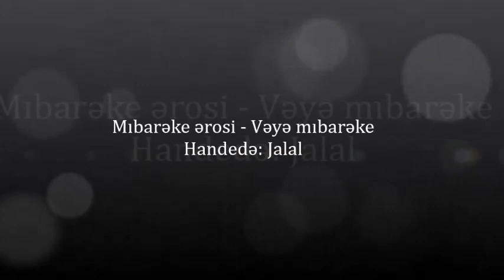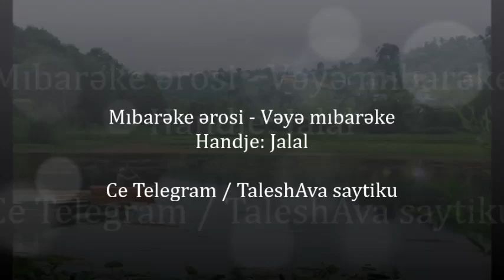Tolışə nəğmə Talış mahnısı Талышская песня: "Vaya mibarake" Jalal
Talyshi song Talish mahnisi Талышская песня
Talysh Talyshi Talesh Taleshi Talış Talish Tалыш Tалыши  塔里什 طالش  タリシュ
Tatic Tati Takestani Kajali Gozarkhani Maraghei Shahrudi Karingani Harzani Rudbari Deylaman
Alamuti Taromi Khalkhali Rashti Zaza  Zazaki Dimli
Lankon Lenkeran Lik Lerik Ostoro Astara Masal Masalli
Zulfiqar Ahmadzada, Boyukaga Mirsalayev, Hazi Aslanov, Tofiq Ilham, Faramarz Masrur, Novruzali Mammadov, Ali Nasir